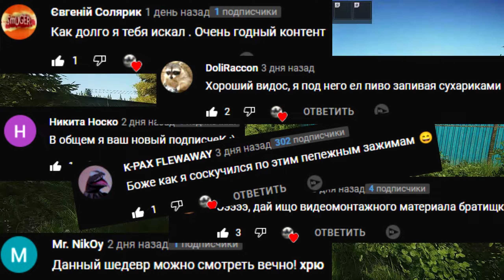Сезон охоты на новичков в Таркове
Вышел прогуляться на Таможно, а там новички в догонялки играют. Ну и догнал всех по приколу